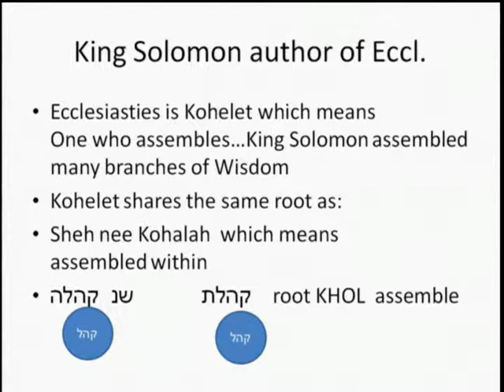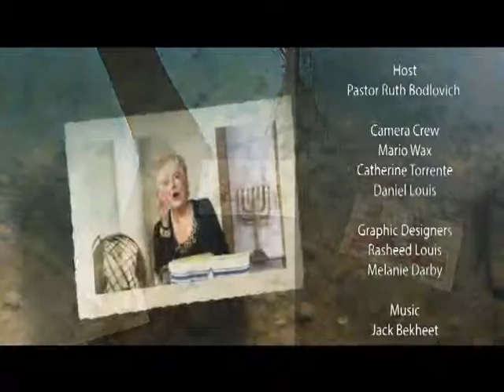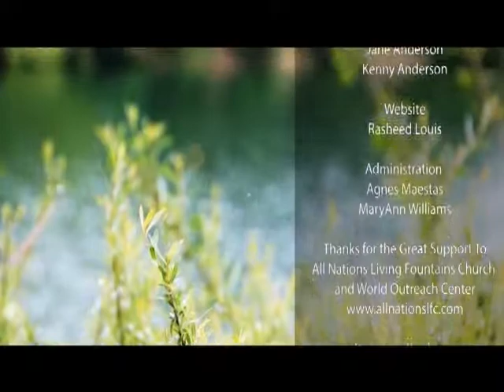Blessings Under Heaven or Life Under the Sun (Part 2)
Pastor Ruth Bodlovich continues to teach a study series on the book of Ephesians - "Blessings Under Heaven or Life Under the Sun."